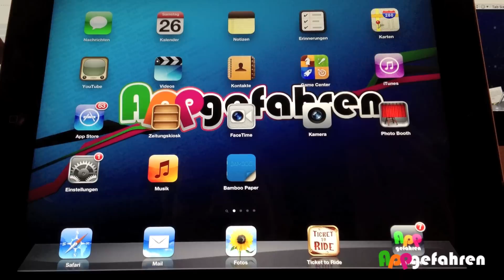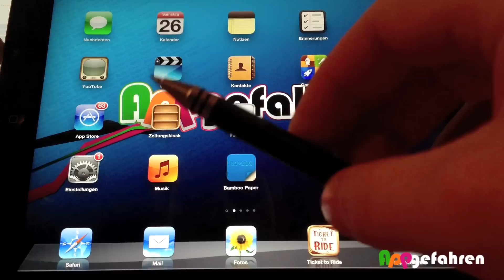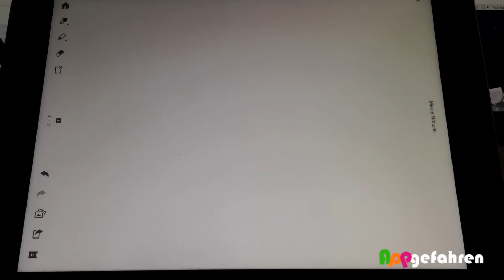Review: Wacom Bamboo Stylus Duo by appgefahren.de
Wir haben uns den Eingabestift aus dem Hause Wacom angesehen.